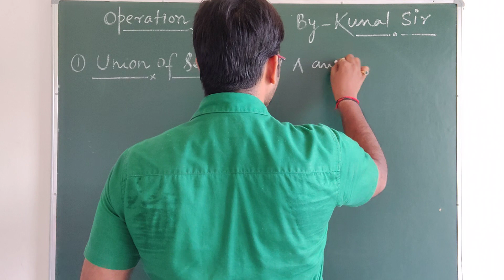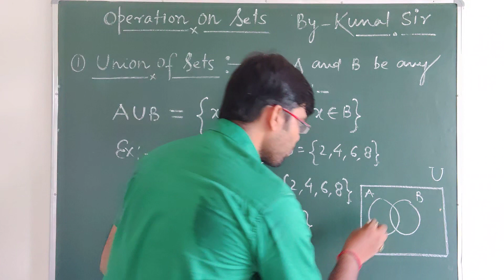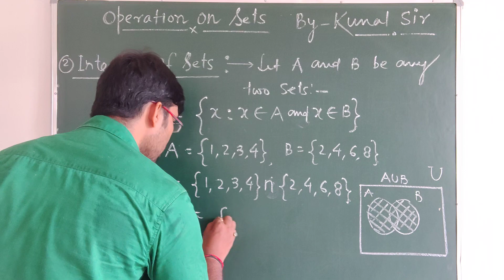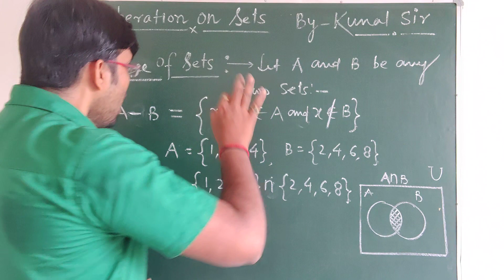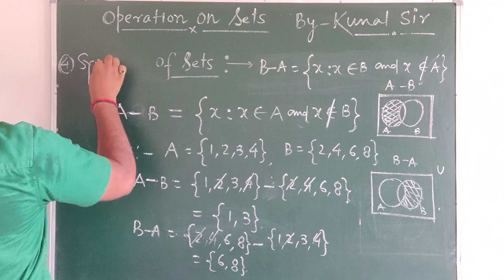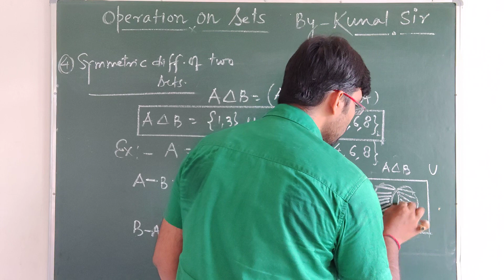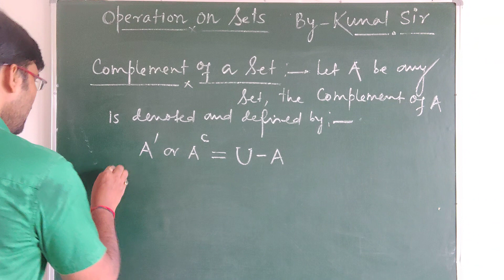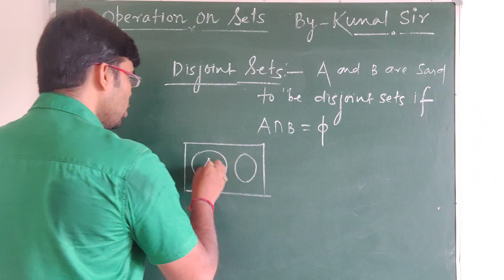Sets | Union,Intersection,Difference and Complement of Sets | Class- 11/JEE | Lecture-5 | Kunal Sir